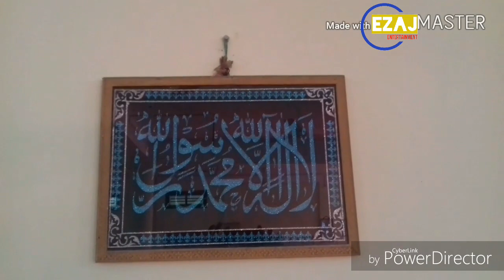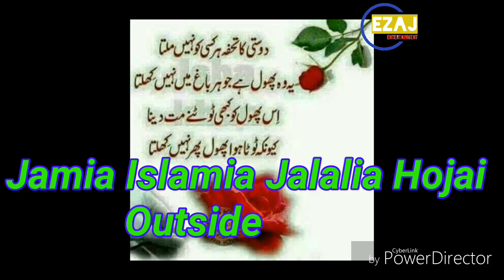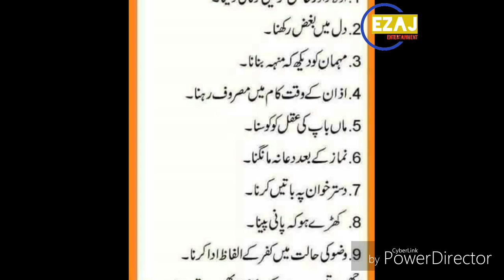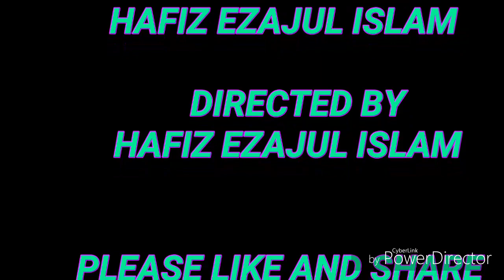Jamia Islamia Jalalia Hojai !! Hafiz al- arif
natt name SAYEDI SAYEDI
Jamia Islamia Jalalia Hojai
Published: 14/01/2018